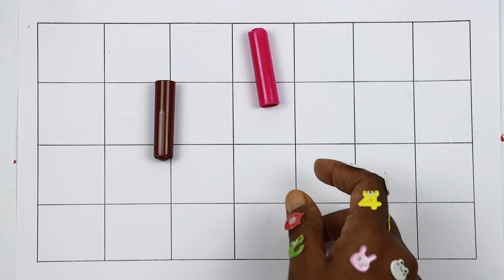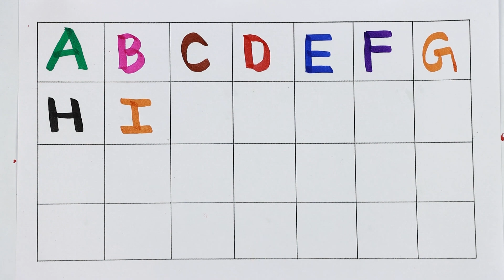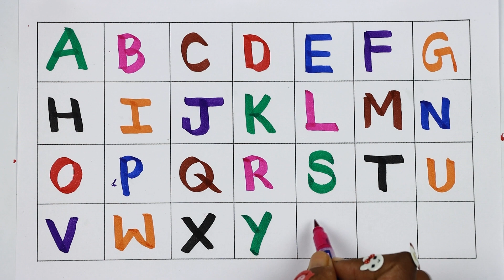A for Apple,B for Ball,abcd,abcde,Alphabets